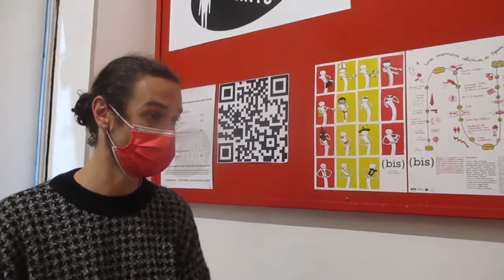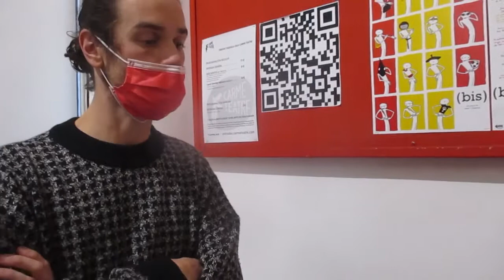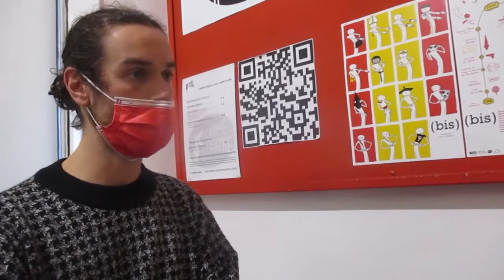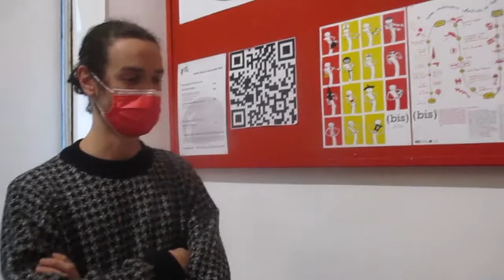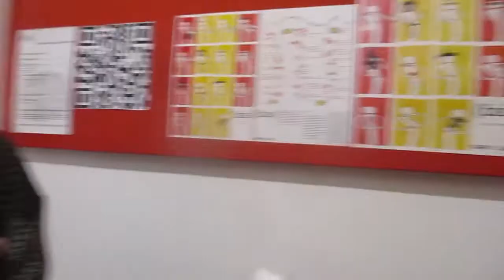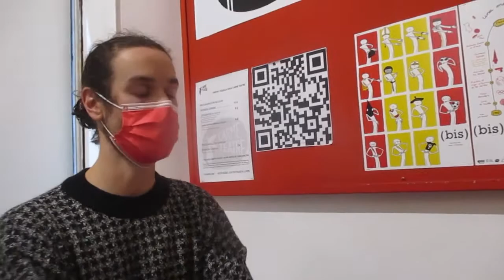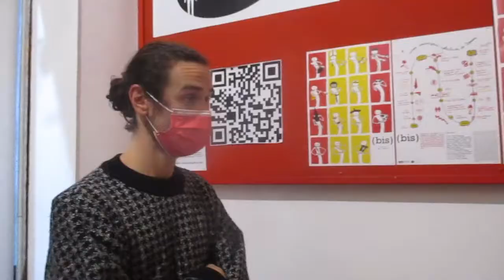EROS RECIO Y EL BAILARÍN JAVIER J. HEDROSA: (BIS)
La Historia reciente danzada al ritmo de "Macarena". Lunes 1 Febrero 2021.